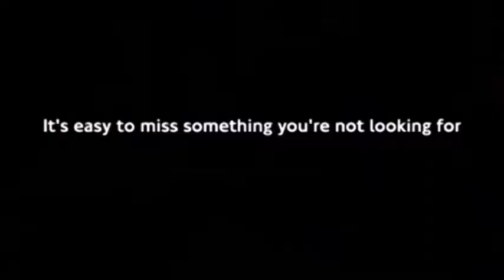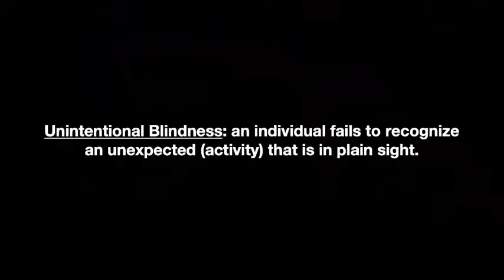Water To Wine | Brandon Naramore & Chad Salstrom